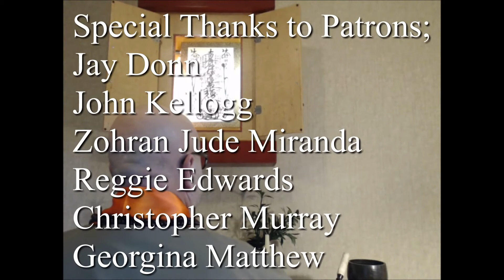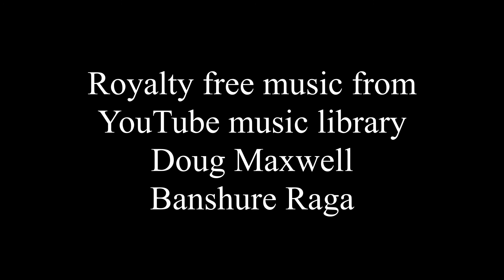Reply to the Lay Monk of Ko